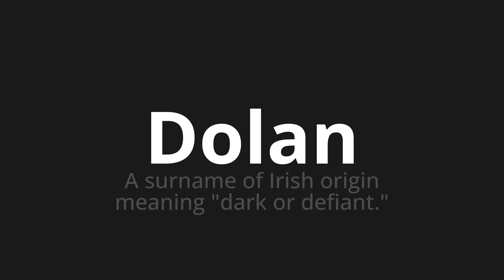How to pronounce Dolan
Master the Pronunciation of 'Dolan WHICH MEANS DOLAN' - which means : The Surname of Irish Origin Meaning "Dark or Defiant." 📝 with @HTPronounce 🎓🗣️ - [Your Guide to Portuguese]

Learn to pronounce 'Dolan' perfectly in Portuguese with our easy and engaging tutorial by @HTPronounce! 📖📽️ In this comprehensive video, we provide you with native speaker examples 🗣️👂 and phonetic breakdowns 🎵 to ensure you get the pronunciation just right.

How to say Dolan in Portuguese